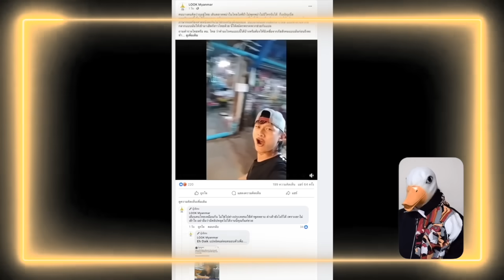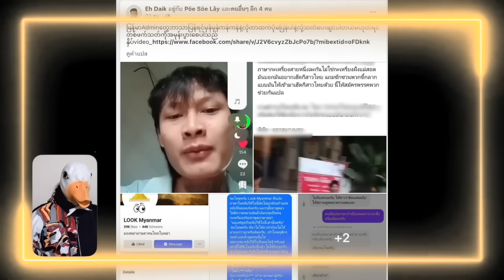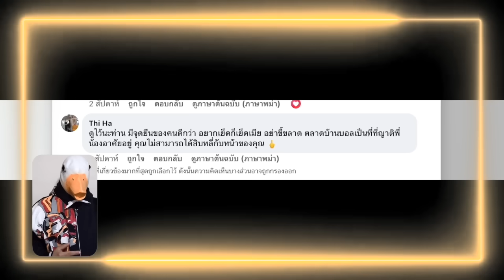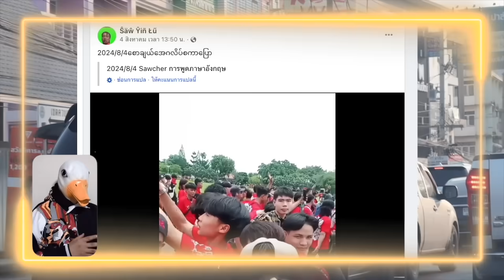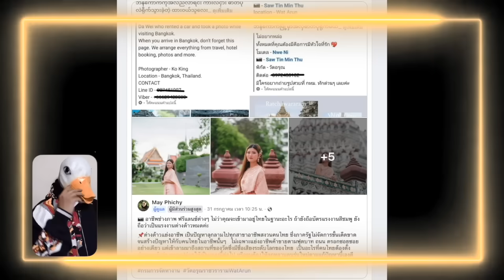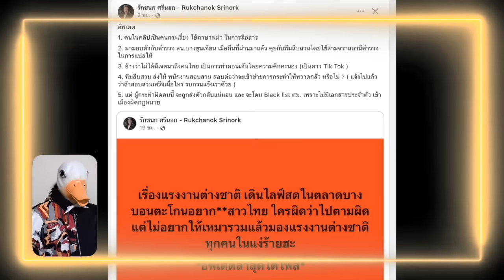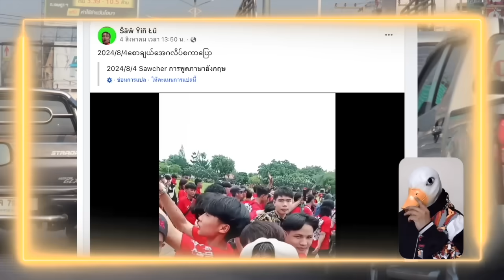จุดจบ พม่า หยามไทย โดน เนรเทศ กลับ เมียนมา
ตามติด ข่าวการเมือง ได้ที่ เพลย์ลิส นี้

podcast,พอดแคสต์,แปลกแต่จริง,ข่าวรอบโลก,ชัวร์ก่อนแชร์ ,แปลก,ชัวร์แน่แชร์ได้,hizmovie,hiztv,hiz ,hiznews,hiztogo ,ข่าวช่องฮิต ,tvhiz ,hizmodel

ข่าวรอบวัน ,ข่าวทันเหตุการณ์ ,ข่าววันนี้ ,ข่าววันใหม่ ,ข่าวด่วน ,ข่าวสั้น ,ข่าวสด ,ข่าวดัง ,ข่าวฮิต ,ข่าวฮอต  ,ข่าวรอบโลก  ,shortnews ,news ,360 ,360องศา ,ข่าว,ข่าวกีฬา , duck news , ข่าวเป็ด